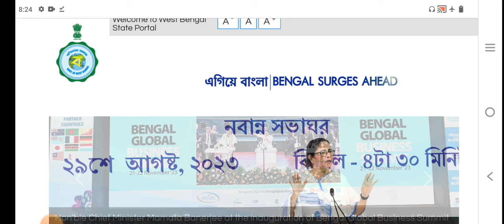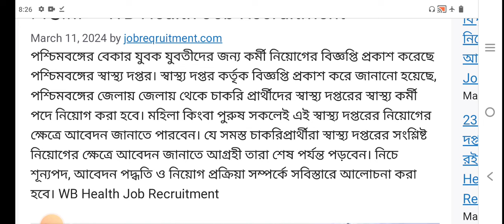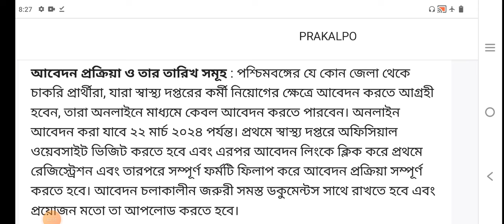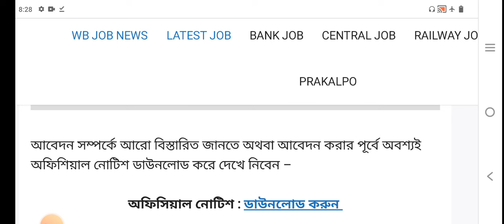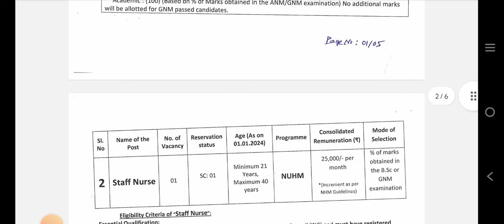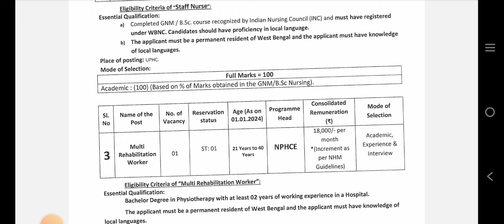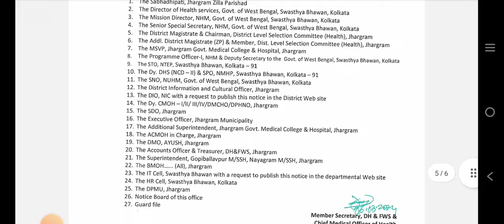রাজ্যে প্রচুর শুন্যপদে নিয়োগ | wb new job vacancy | westbengal new job vacancy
civic volunteer
civic volunteer recruitment 2024 form fill up
kps civic volunteer recruitment 2024
today civic volunteer news
civic volunteers
civic volunteer update 2024
civic volunteer news today 2024
civic volunteer salary update 2024
civic volunteer salary news today
wbp
civic police
smart duniya
মাধ্যমিক পাসে সিভিক পুলিশ নিয়োগ 2024
সিভিক পুলিশ ফর্ম
para legal volunteer
civic volunteer recruitment 2023 last date
para legal volunteer form fill up
recruitment 2024
civic volunteer salary slip
wbp constable
civic volunteer salary increase
para legal volunteer recruitment 2024
civic volunteer salary news
civic volunteer junior constable
para legal volunteer kya hota hai
para legal volunteer kya hai
recruitment of para legal volunteers
para legal volunteer recruitment
সিভিক পুলিশ নিয়োগ 2023
para legal volunteer salary
সিভিক পুলিশ
সিভিক পুলিশ দরখাস্ত
সিভিক পুলিশ আবেদন পত্র
সিভিক পুলিশের বেতন
সিভিক ভলেন্টিয়ার এর কাজ কি
wb civic volunteer recruitment
forest volunteer recruitment 2024
civic
wbp police constable recruitment
west bengal police recruitment 2024
wbp constable recruitment new
wbp constable recruitment online apply
wbp constable recruitment
civic volunteer salary increase 2024
civic volunteer salary increase 2022
সিভিক নিয়োগ
civic police salary
সিভিক ভলেন্টিয়ার নিয়োগ ২০২৪
junior constable recruitment 2024
সিভিক ভলেন্টিয়ার
recruit
constable
asi
kolkata police
purba bardhaman job vacancy 2024
junior constable
civic volunteer to junior constable
quick learning
icds recruitment 2024 west bengal
civic volunteer 2024
wb volunteer recruitment 2024
village police news today
civic volunteer update news
civic volunteer recruitment in west bengal
civic volunteer recruitment 2023 application form pdf
les amis du theatre tv
kps civic volunteer news
civic volunteer recruitment news
volunteer recruitment
civic volunteer recruitment vacancy 2024
education video
job in west bengal
wb civic volunteer job
সিভিক ভলেন্টিয়ার সিলেকশন process কি
সিভিক ভলেন্টিয়ার লেটেস্ট নিউজ
সিভিক ভলেন্টিয়ার নতুন রিক্রুটমেন্ট পদ্ধতি
কিভাবে সিভিক ভলেন্টিয়ার রিকোয়ারমেন্ট করা হবে
কত উচ্চতা এবং ওজন কত লাগবে সিভিক ভলেন্টিয়ার জন্য
civic volunteer recruitment salary and apply last date
civic volunteer new update 2024.
civic volunteers recruitment
wb civic volunteer latest news
civic volunteers new salary
civic volunteer junior constable 2023
civic volunteer recruitment news today
civic volunteers today news
civic pulice news today
bsk new update 2024
civic volunteers recruitmen
civik new recruitment 2024
how to apply wb civik 2024
civik new vacancy 2024
civik constable recruitment update
civik to constable update
সিভিকদের জুনিয়র কনস্টেবল নিয়োগ
সিভিক নিয়োগ 2024
সিভিক পুলিশ নিয়োগ
রাজ্যে অবশেষে ভলান্টিয়ার্স নিয়োগ শুরু 2024
cob all bangla
wb volunteer job vacancy 2024
wb govt job recruitment 2024
সিভিক দের খবর আজকের
wb civic volunteer job vacancy 2024
সিভিক পুলিশদের জুনিয়র কনস্টেবল পদে নিয়োগ
gram panchayat recruitment
সিভিক ভলান্টিয়ারদের জুনিয়র কনস্টেবল পদে নিয়োগ
jobs